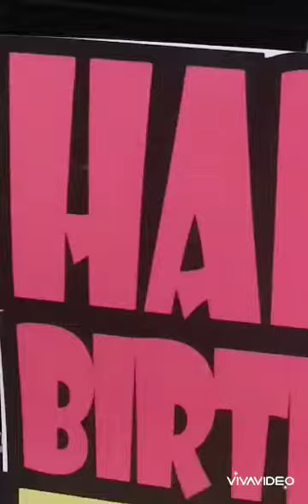THOM BIRTHDAY 2020🎁🎊❤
GALVESTON TRIP FOR 2DAYS